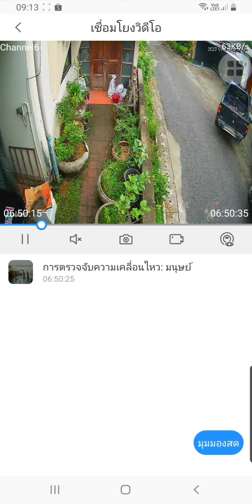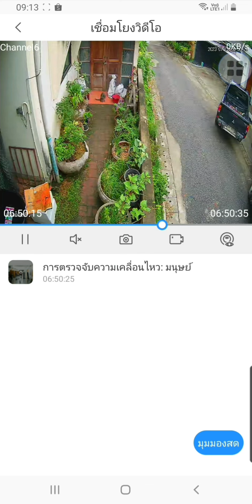กล้องตรวจจับมานู้ดดดด